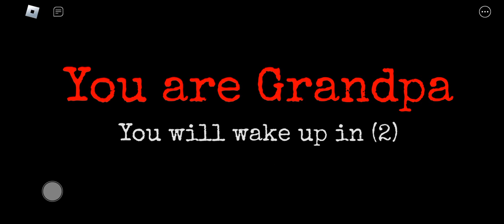Grandpa gameplay (roblox granny)house1easy